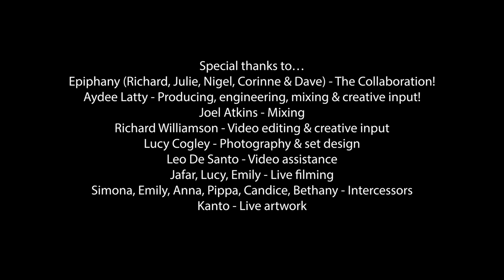Hannah Atkins-Latty 'Presence' Album Launch Premier. Recorded LIVE with Epiphany @ Ashburnham Place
‘Presence’ is the brand new album of Hannah Atkins-Latty’s, captured LIVE with Epiphany at Ashburnham Place. Premiered virtually on Friday 26th November @ 8pm (BST), ‘Presence’ aims to immerse you in the presence of God as you take time out to sit back, relax and get caught up in it all. It’s definitely not a concert - more of an invitation to an encounter with your Creator that He so desires.